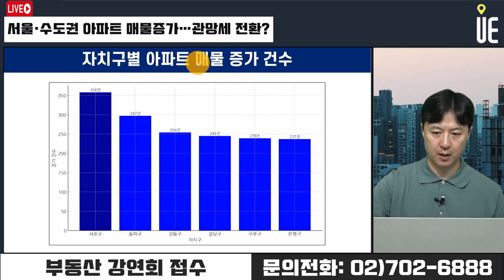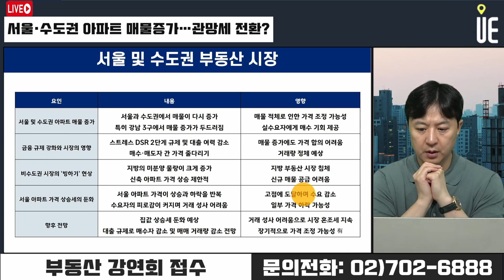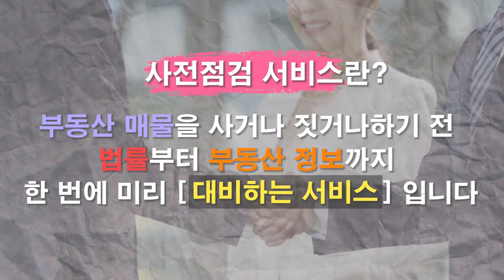서울 수도권 아파트 매매 매물 증가!! 집값 상승세 둔화되고 관망세로 전환되나?? [12시 송승현 라이브]